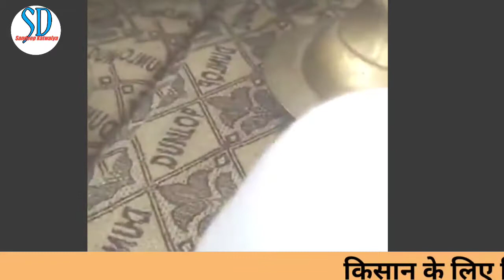किसानों के साथ पंजाब के बाद अब हरियाणवी कलाकार भी हुए शामिल || Kd Ajay Hooda Raju Punjabi Kisan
Kisaan rally 26 November 2020
delhi me kisaan
Punjab Kisan Delhi entry
kisaan dharna Live
Kisan Rally Live
Kisan ekta
Punjab Kisan ekta
Haryana kisaan ekta
Kisan in Delhi
Kisan Live Delhi
Haryana farmar Live video
Punjabi farmers Live video
delhi me kisaan live
haryana farmar vs Punjabi farmers
Kisan vs police,
Veer Sahu Delhi Live
Veer Sahu Kisan andolan ke liye delhi jantr mantr pr phuche
Jawan vs Kisan
Jawan vs Kisan Delhi,
Kisan Live Delhi
singhu border delhi
tikri border delhi
Babbu Maan Live,
kp kundu Live Kisan andolan
Haryanvi kalakar Live Kisan andolan
Sidhu Moose Wala Kisan andolan

Babbu Maan Kisan andolan delhi
Babbu Maan Kisan Dharna Delhi live
Haryanvi kalakar kd Raju Punjabi Amit Dhull binder Danoda ajay hoida nippu nepewala kp kundu Bablu mirachpur Kisan andolan me hue shamil Live video

diclaimer-:
All Rights reserved to the respective owners ** Copyrighted disclaimer Under 107 of the Copyright Act 1976 , Allowance is made for 'Fair use' for proposes such as criticism, Comments, News Reporting, teaching, Scholarship, And research, Fair use is a permitted by copyright statute that might otherwise be infringement, Nonprofit, Education or personal use tips the balance in Favour of Fair Use. If owner have any problems to this Video Don't give me Copyright .